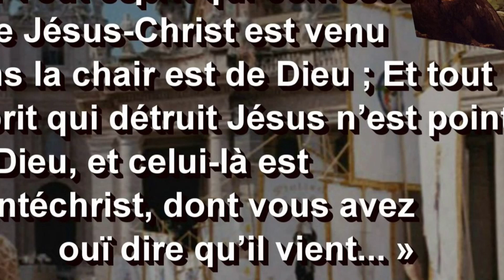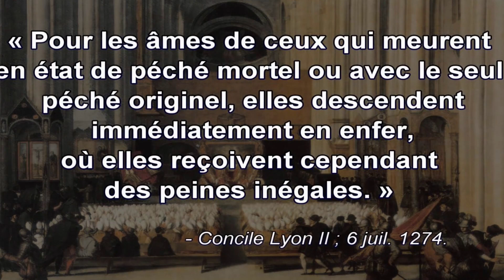A voir : nouvelle vidéo de l'Angélus "BLASPHEME JO PARIS 2024"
COMMENT NE PAS REMARQUER LE SILENCE ULTRA COMPLICE DES USURPATEURS ANTICHRISTIQUES DU VATICAN ?!